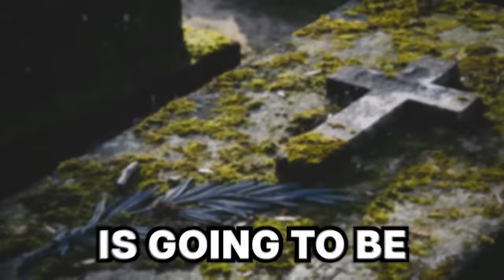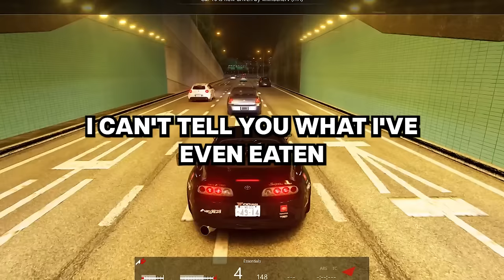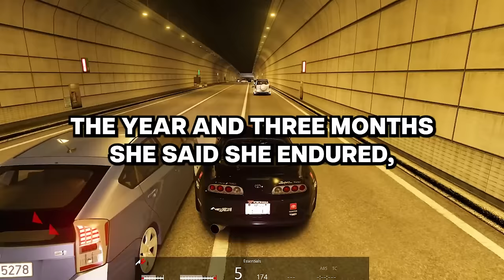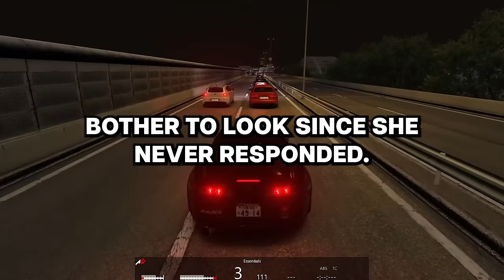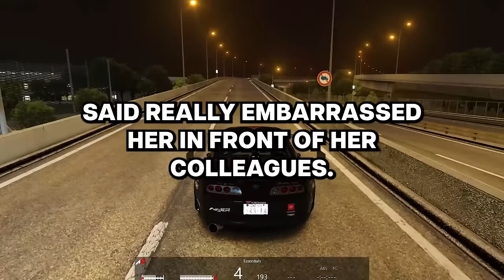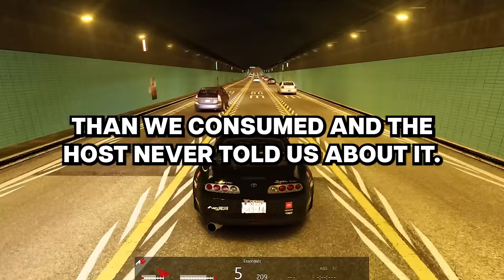In one anonymous email sent to me, my life is going to be destroyed forever. The email said...